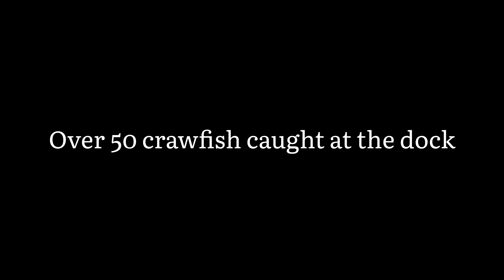Crawfishing at the DOCK!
50-60 crawfish aren't enough to feed 3 or more people, but at least it was fun catching them at night.
The water was really cold. I came to the dock 3 times that night and the crawfish were almost always present.

The location: 35°52'11.0"N 114°39'38.5"W
The place: Willow Beach, AZ.